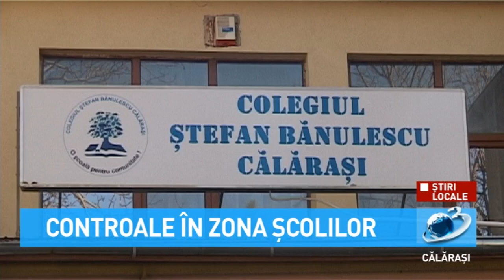Controale în zona școlilor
În cadrul acțiunilor au fost verificate 6 unități de alimentație publică și au fost legitimate 121 de persoane.